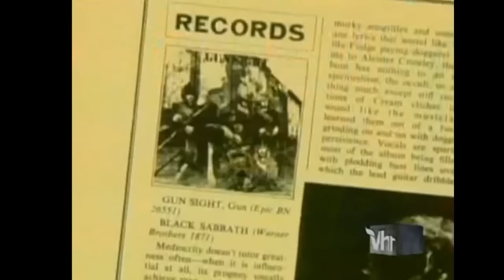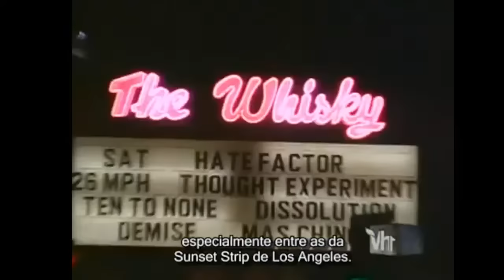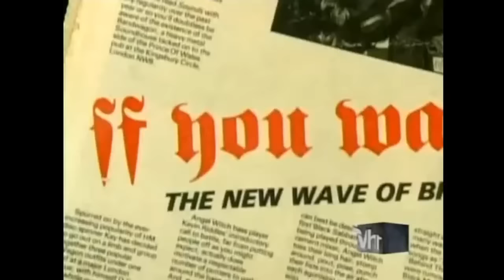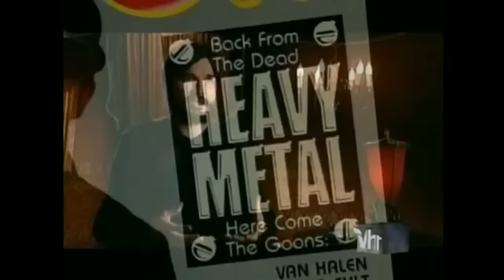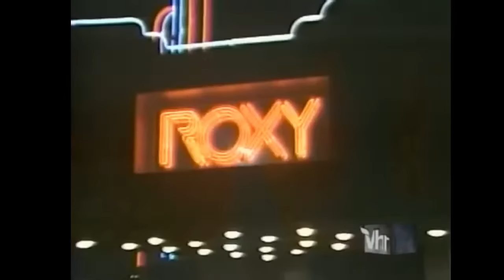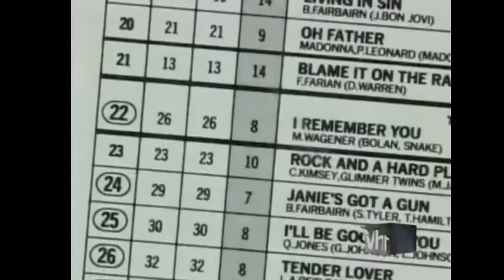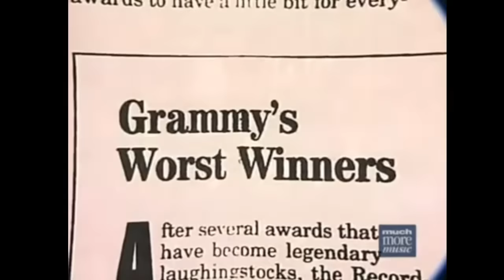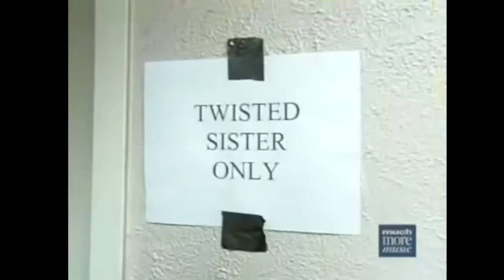WATCH PARTY. Heavy: The Story of Metal (VH1) FULL Documentary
Episode Timestamps:

0:06 Episode 1 - Welcome to my nightmare
0:41:54 Episode 2 - British Steel
1:26:12 Episode 3 - Looks That Kill
2:08:38 Episode 4 - Seek and destroy

Hey all.

Let's watch this amazing Heavy Metal documentary to start 2024 strong.

Unfortunately, Paramount won't let us show the Taylor Hawkins' tribute live at Wembley so we had to go for our second option this time. Still a rocking doc! Enjoy!